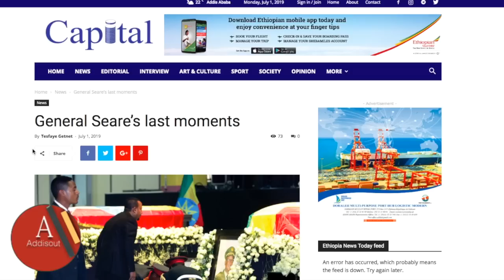የጀነራል ሰአረና ገዛኢ የመጨረሻዋ ሰአት | Seare Mekonnen | Gezai Abera | PM Abiy Ahmed